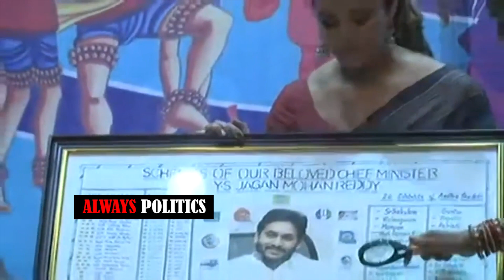Minister Roja Sensational Comments On Pawan Kalyan At Ys Jagan Birthday Celebrations | Always P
Minister Roja Sensational Comments On Pawan Kalyan At Ys Jagan Birthday Celebrations